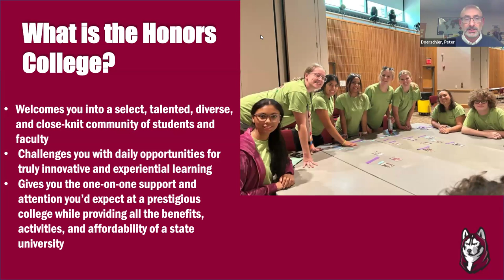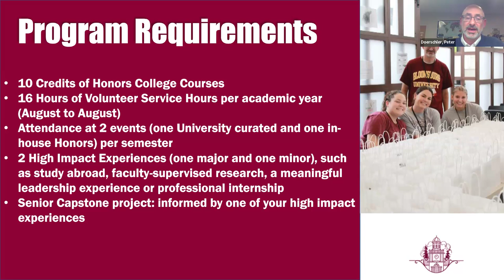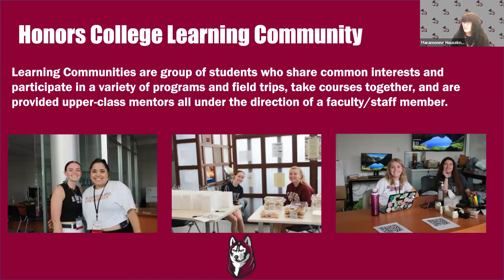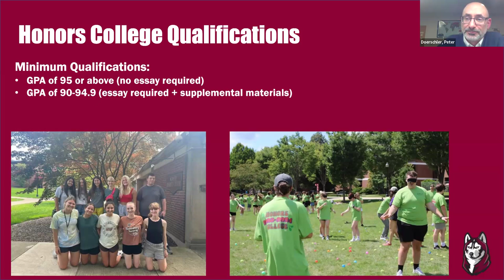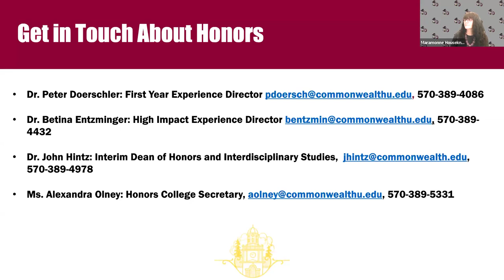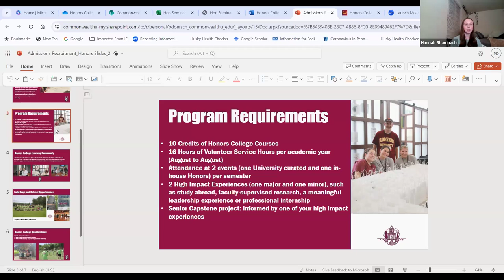Virtual Information Session: Honors College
0:00 - Welcome
0:15 - Introductions
4:40 - What is the Honors College
16:44 - Honors College Program Requirements
42:23 - Honors College Learning Community
51:05 - Field Trips and Retreat Opportunities
54:04 - Honors College Qualifications
56:42 - Contact Information
1:00:54 - Open Q and A